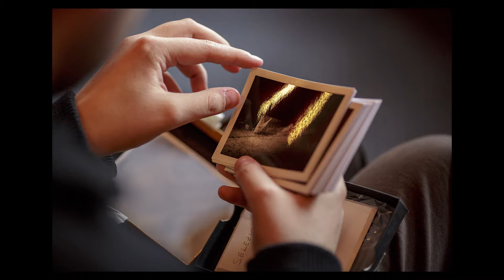Frank Kalero (2014 Joop Swart Masterclass)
Frank Kalero talks about photography.